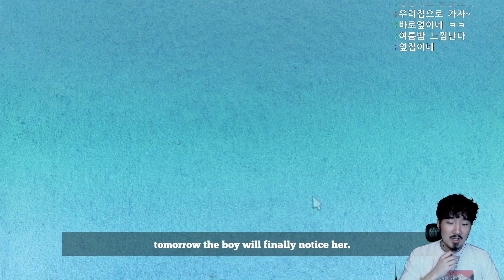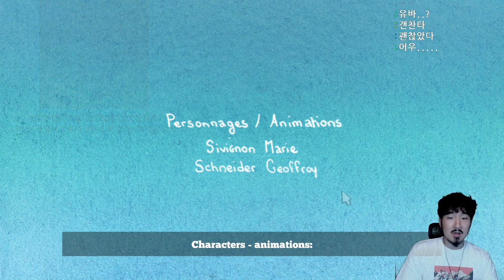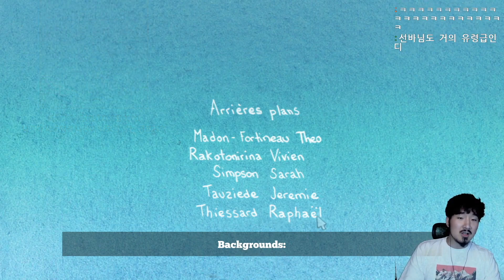매일 책만보는 그녀석이 나를 봐줬으면 좋겠다 소원을 빌어야겠다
공포단편게임 애프터스쿨입니다